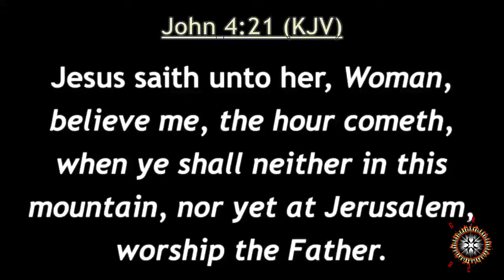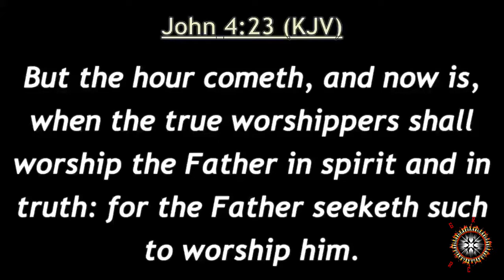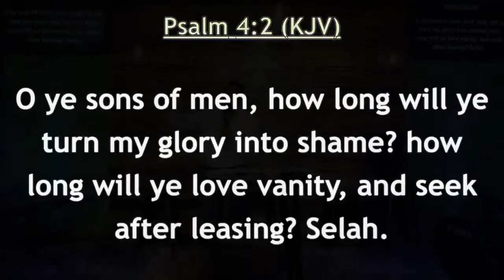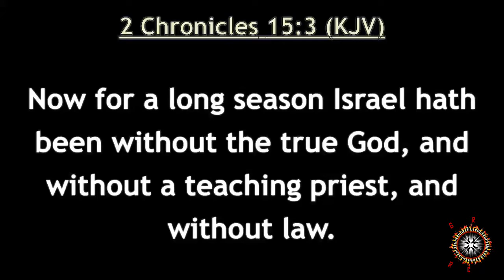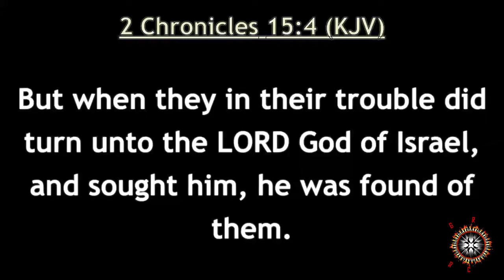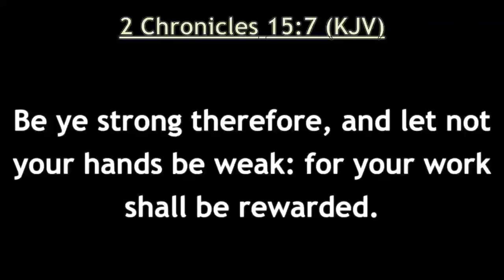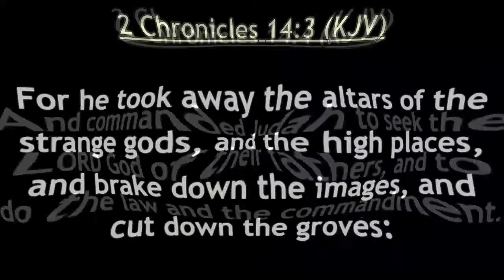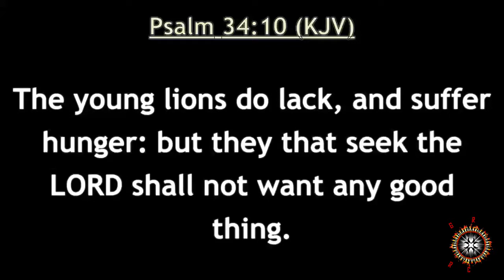Take Residence in Truth | Apostle Jeremiah Merritt